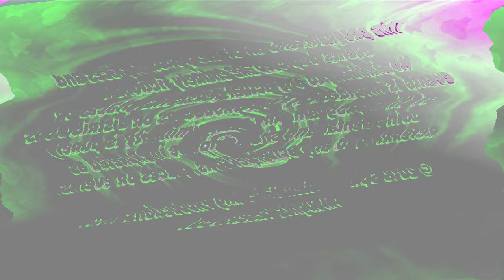Guru Spin Master Nick Jr Productions in HypnothicSynthesizer in U Major 2.0 RUGRATS